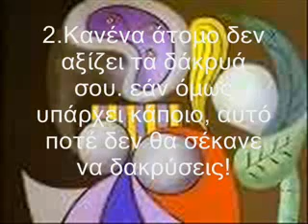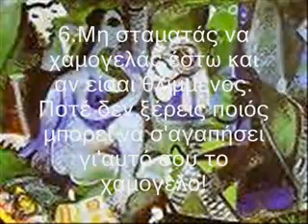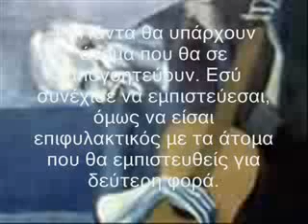13 Διαλογισμοί για μια καλύτερη ζωή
Η Λογοτεχνία συναντά την Τέχνη. Μέ φόντο τα έργα του Πάμπλο Πικάσο,
δέκα τρεις διαλογισμοί για μια καλύτερη ζωή  από τον νομπελίστα Γκαμπριέλ Γκαρσία Μάρκες.